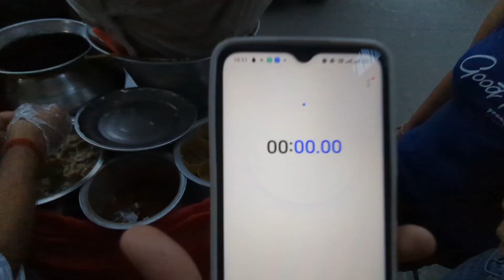Dekhiye Golgappa Challenge Me Hum Harenge Ya Jeetenge 💥